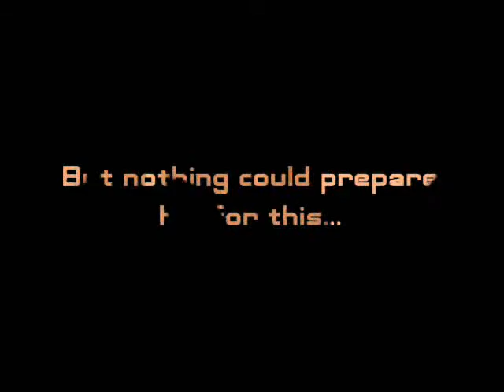Indiana Jones and the Flying Pigs trailer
A trailer for a fan film we never got around to make...but the trailer is still cool. lol. Don't be too hard on it, the trailer was made a long time ago.